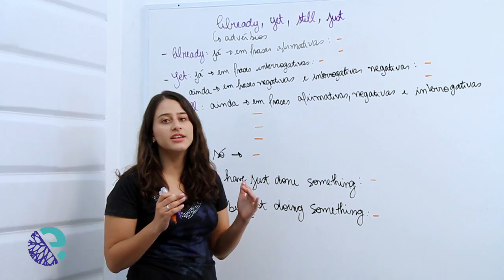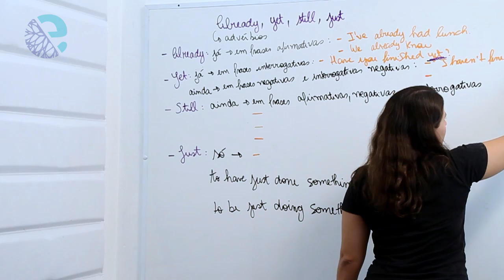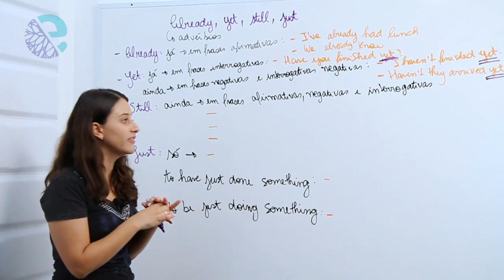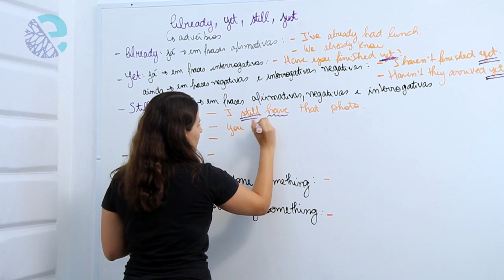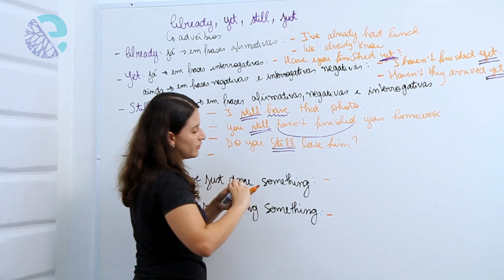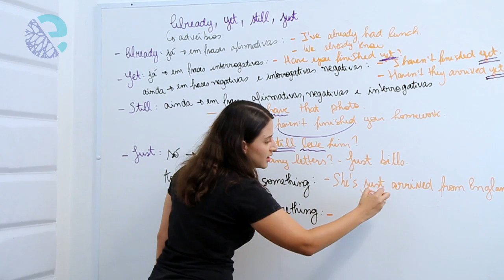Already, yet, still, just